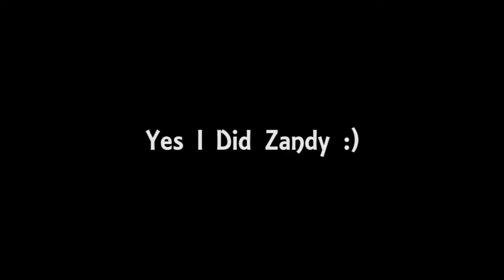BO2 Highlights #3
Song:
Playboi Carti - Magnolia
XXXTENTACION - LOOK AT ME
Kodak Black - Skrt

Hey You! Yeah You! I Promise You It Doesn't Bite.

YOU THIRSTY?

NEED A GREAT PARTNERSHIP?
You Should Try Freedom! Freedom Is A Great Way To Make Money On Youtube And If You Don't Like It You Can Quit With No Contracts Required. Want To Try? (You Should Do It).